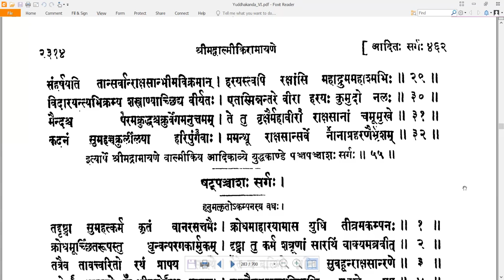55 Valmiki RamayaNam - वाल्मीकि रामायणम् - YuddhakAndam युद्धकाण्डम् Sarga 55 सर्गः ५५ (Read along)